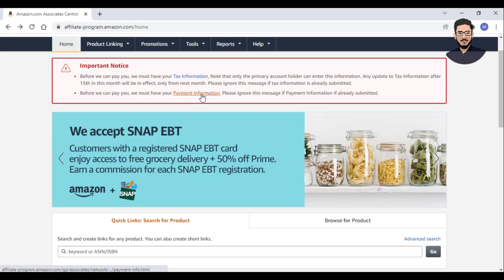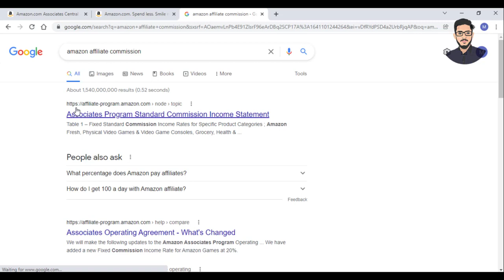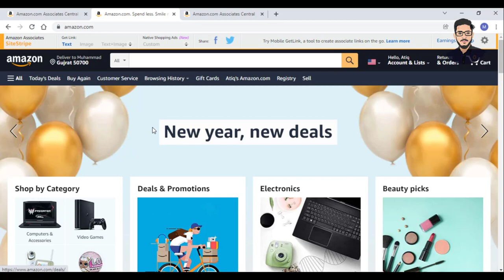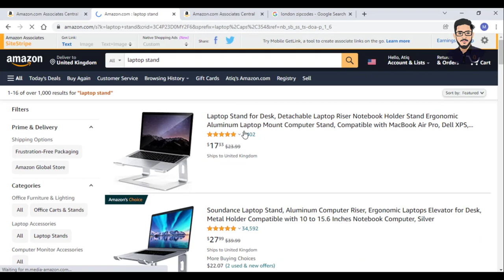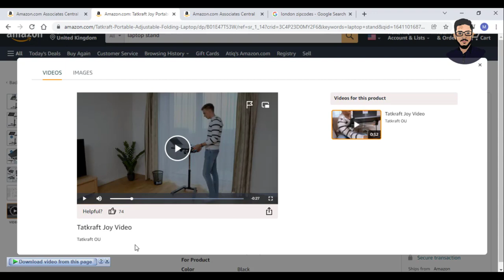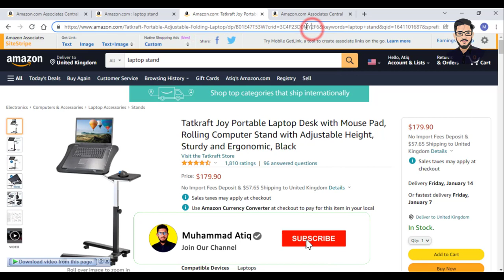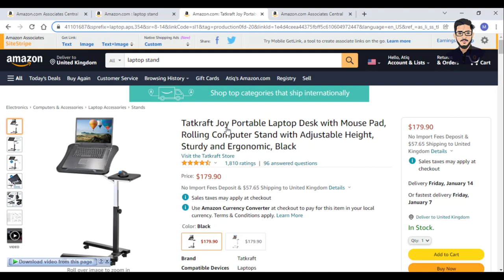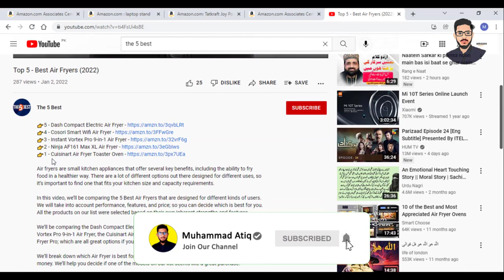Amazon Affiliate Marketing || How To Earn Money From Youtube with Affiliate Marketing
In this video, I will show Amazon Affiliate Marketing || How To Earn Money From Youtube with Affiliate Marketing.

♥How To Create Payoneer Account In Pakistan || How To Create Payoneer Account

♥How To Withdraw Money From Fiverr In Pakistan

♥Best Quran App For Android || 16 Line Quran || Holy Quran App

♥How To Use Google Trends For YouTube || How To Find Trending Topics For YouTube Videos

♥Kinemaster Tutorial In Urdu || Kinemaster Video Editing Tutorial In Urdu || PART 1

♥Kinemaster Tutorial In Urdu || Kinemaster Video Editing Tutorial In Urdu || PART 2

♥Filmora9 Tutorial | Filmora Video Editor Tutorial In Urdu | Filmora9 Tutorial For Beginners | Part 1

♥Filmora9 Tutorial | Filmora Video Editor Tutorial In Urdu | Filmora9 Tutorial For Beginners | Part 2

♥How To Use Canva || Canva Tutorial For Beginners || Canva Tutorial In Urdu

♥How To Find Best Keywords For YouTube || Increase YouTube Views Free